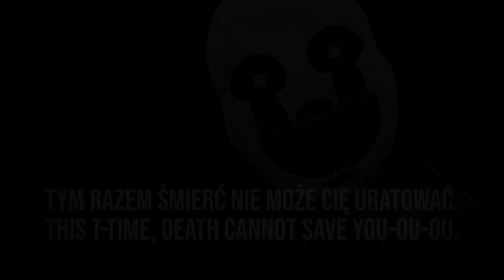NIGHTMARIONNE - Śmierć w Five Nights at Freddy's: FNAF a tajemnice śmierci | TEORIA FNAF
W tym odcinku NIGHTMARIONNE - Śmierć w Five Nights at Freddy's: FNAF a tajemnice śmierci | TEORIA FNAF.

Oryginalne źródła: Anglojęzyczna wikipedia gry Five Nights at Freddy's. Rzetelne źródło z odnośnikami potwierdzającymi masę ciekawostek